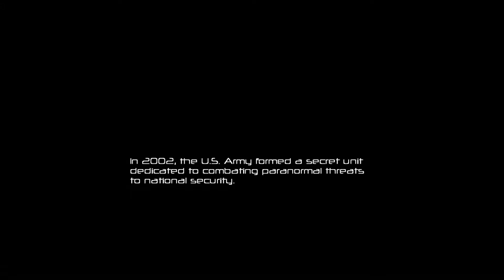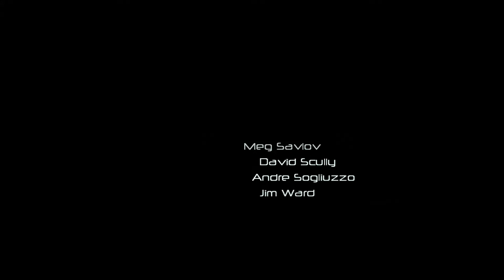B00Plays: “F.E.A.R." (ft. Alli3lle) | Interval 01 - Inception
You can't beat the classics. B00 and Alli3lle are sitting down to scramble through one of the greatest horror games ever made, with nothing to fear but F.E.A.R. itself. We begin at the beginning - interval 01, "Inception", in which Paxton Fettel takes control of replica forces by the hundred, and proceeds to lay us out with a fencepost.